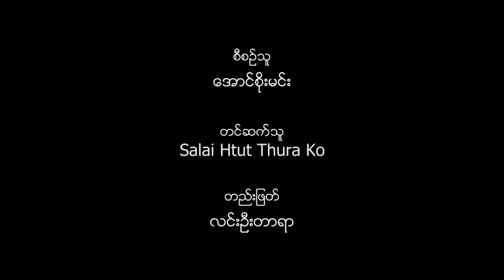ချင်းဗမာချစ်ကြည်ရေးအမှတ်တရဓာတ်ပုံဟောင်းများ၊ လူထုအမှတ်သညာပွဲတော်၊ ဟားခါးမြို့၊ OHP Hakha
ရှင်းလင်းပြောပြသူ - Salai Htut Thura Ko

ဟားခါးမြို့ရဲ့ ရှားပါးဓာတ်ပုံတွေကို ရှာဖွေစုဆောင်းပြီး လူထုအမှတ်သညာပွဲတော်၊ ဟားခါးမြို့ (Open History Project; ‌Hakha) ကို  ၁၂၊ ၁၁၊ ၂၀၂၁ တွင် အွန်လိုင်းကနေကျင်းပသွားမှာဖြစ်ပါတယ်။ ကိုဗစ်ရောဂါပိုးကူးစက်မှုအခြေအနေကြောင့် အထင်ကရနေရာကြီးတွေမှာ ခင်းကျင်းမပြသနိုင်ဘဲ အွန်လိုင်းပွဲပဲကျင်းပရသော်လည်း ဒီဓာတ်ပုံဟောင်းတွေဟာ ဗွီဒီယိုအနေနဲ့ပြသတာဖြစ်တဲ့အတွက် ရေရှည်မှာ သမိုင်းတွင်ကျန်ရစ်မယ်လို့ မျှော်လင့်ပါတယ်။ လူထုကြားက အမှတ်သညာပုံရိပ်တွေကို ဆက်လက်ထိန်းသိမ်းပြီး သင်ယူလေ့လာရင်း ပိုပြီးကောင်းတဲ့ အနာဂတ်ကို တည်ဆောက်နိုင်မယ်လို့ ယုံကြည်ပါတယ်။
ပွဲတော်ဗွီဒီယိုများကို Pansodan Media Youtube Channel နဲ့ Open History Project; Hakha Facebook Page များတွင် Upload ပြုလုပ်သွားမှာဖြစ်တဲ့အတွက် ပွဲတော်ရက်ပြီးဆုံးသွားသော်လည်း ထို Channel တို့တွင် ဝင်ရောက်ကြည့်ရှုနိုင်မှာဖြစ်ပါတယ်။
လူထုအမှတ်သညာပွဲတော်၊ ဟားခါးမြို့ (Open History Project; Hakha) တွင်ပါဝင်မည့် ဗွီဒီယိုများ -
၁။ ဟားခါးမြို့၏ ဓာတ်ပုံဟောင်းများကိုရှင်းလင်းတင်ဆက်သည့် ဗွီဒီယို - (၄၀) ပုဒ်ခန့်
၂။ ကဗျာပွဲတော်ဗွီဒီယို - (၂၀) ပုဒ်ခန့်
၃။ မှတ်တမ်းရုပ်ရှင် - (၅) ပုဒ်ခန့်
၄။ ထူးချွန်ထင်ရှား - (၂၀) ပုဒ်ခန့်
၅။ ဓလေ့ - (၂၀) ပုဒ်ခန့်
၆။ ပြိုင်ပွဲဝင်ဓာတ်ပုံများကို တင်ဆက်သွားမှာဖြစ်ပါတယ်။